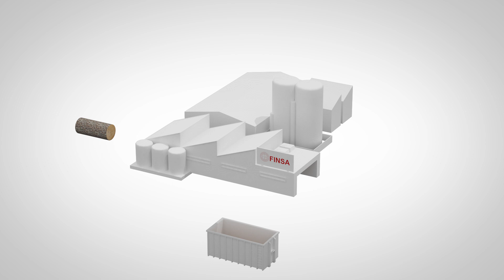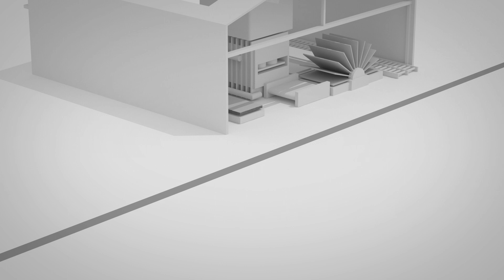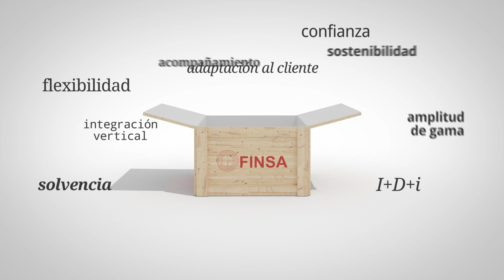Video Corporativo Finsa (Version Corta)